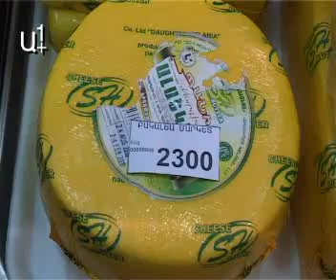Պանրի թանկացումը հանձնաժողովում